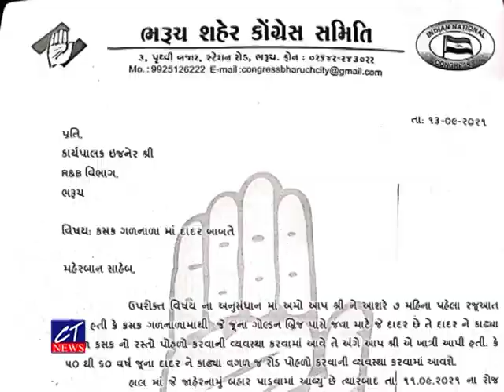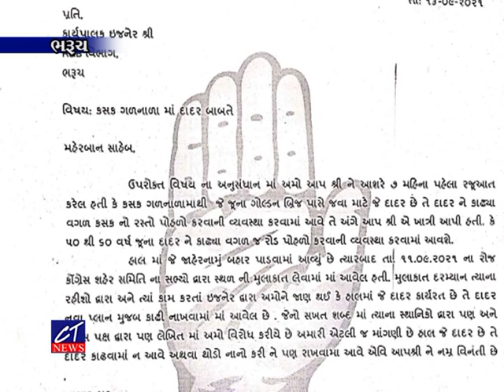CT News :કસક ગરનાળા અંગે શહેર કોંગ્રેસ સમિતિ દ્વારા આવેદન પાઠવાયુ, R&B વિભાગને દાદર યથાવત રાખવા અપીલ